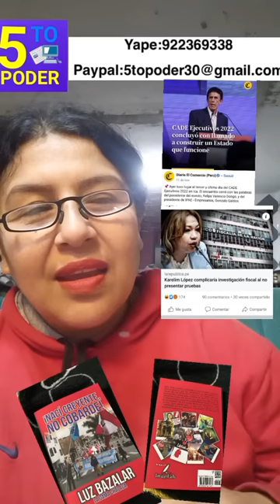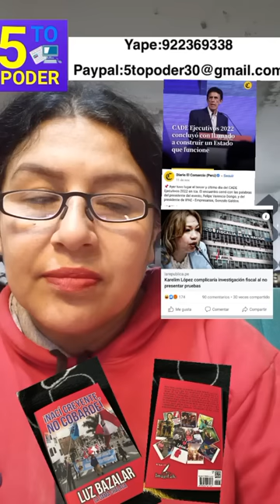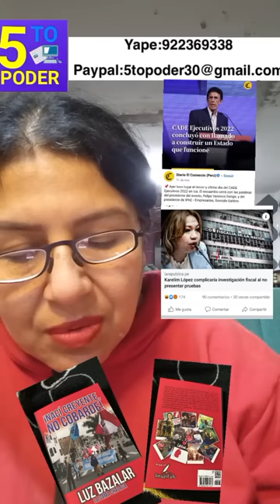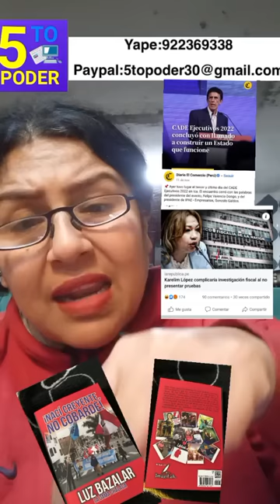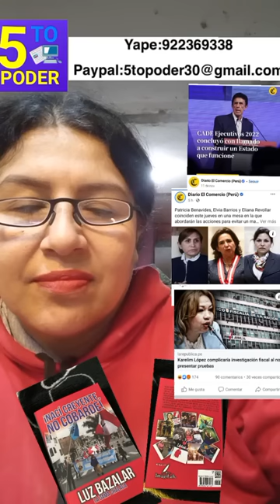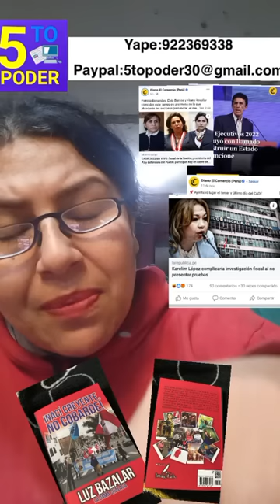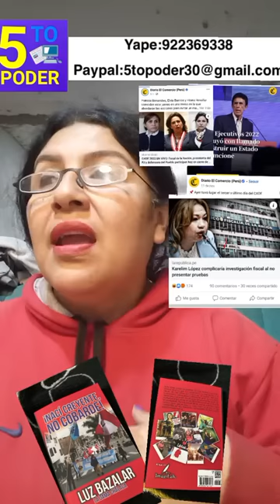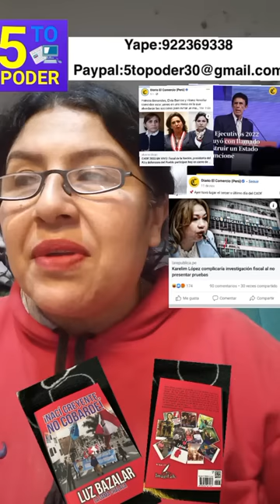LIBRO "NACI CREYENTE NO COBARDE" /CADE SUBLIMINAL/EL 20N MARCHA EL PUEBLO,NO LOS DELINCUENTES "